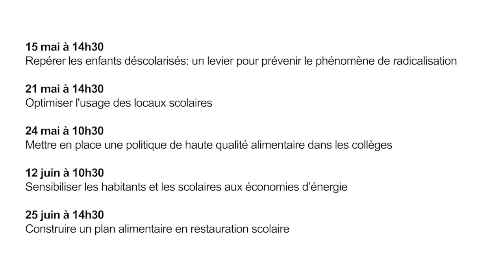Teaser des formations Education - 2e trimestre 2019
Découvrez ce qui vous attend sur la communauté Education au 2e trimestre 2019 !